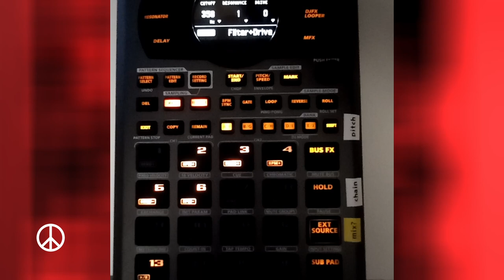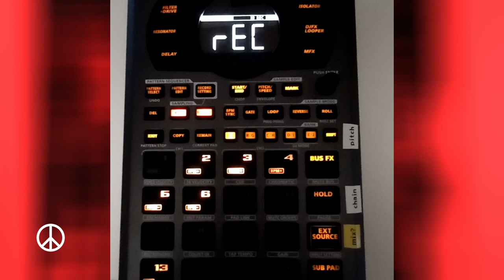Guitar Amp on SP-404 MK2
It was SGDQ-Week, OK? This is a quick one.
Hope you donated to msf.org like I did :)

Using the most Gain-Heavy guitar amp simulator on Roland SP-404 MK 2 and layering my PRS SE 24 Custom and 50s Telecaster American Original, as well as my Kala Bass-Ukulele.